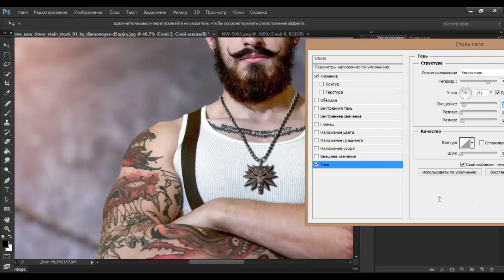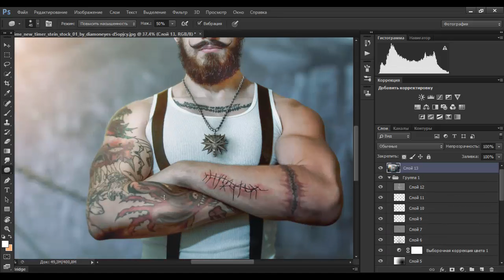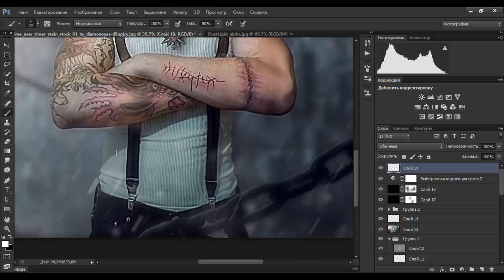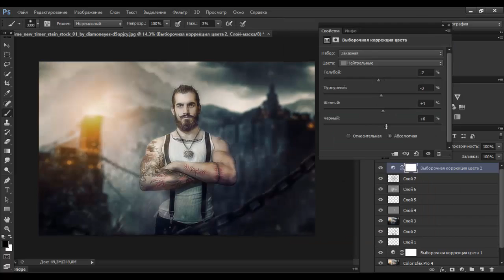SpeedArt "Chief keeper"